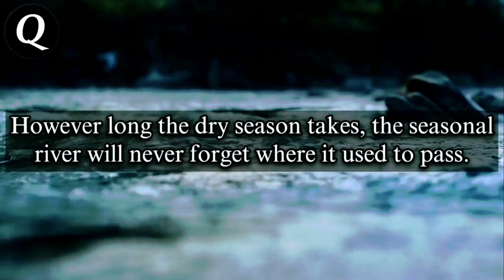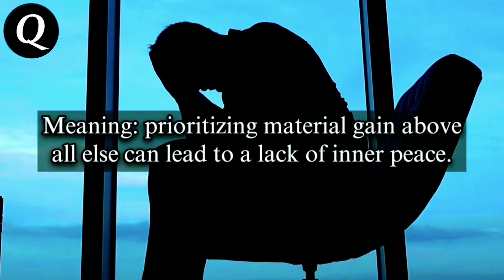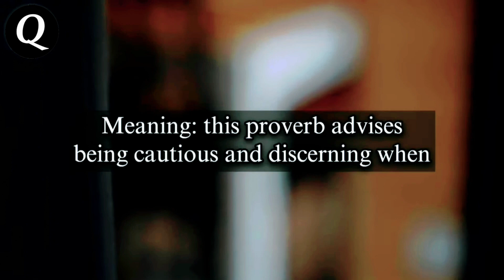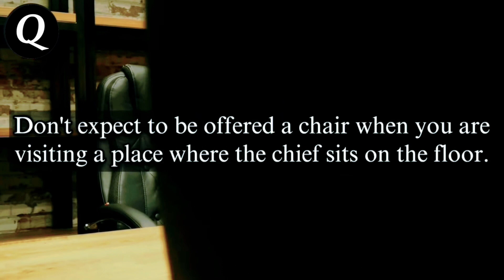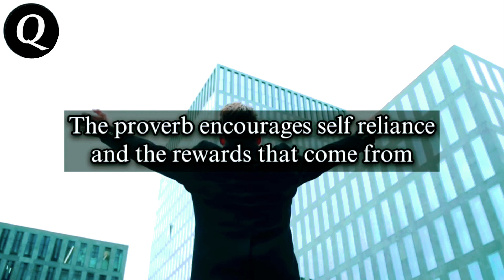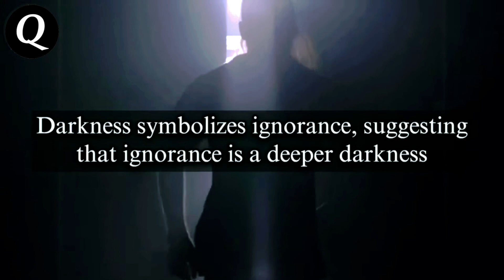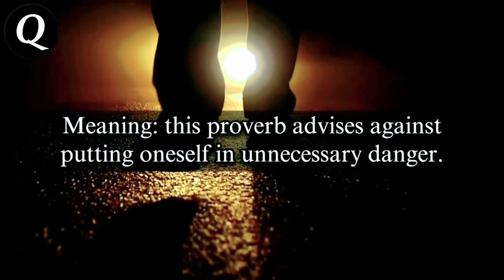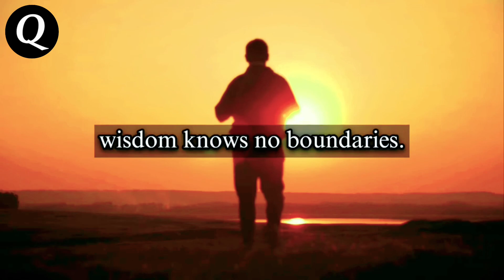26 Unique African Proverbs and Their Meaning | African Wisdom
african proverbs
top african proverbs
wise african proverbs
african quotes
wise african proverbs and sayings
proverbs
african sayings
inspirational quotes
deep african wisdom
best african proverbs
african proverbs about life
motivational quotes
african proverbs and wise sayings
sayings
quotes
wisdom
african wise quotes
proverbs and sayings
the best african wise proverbs
famous african proverbs
african proverbs about wisdom
african quotes about life
wise thoughts
wise thoughts about life
quotes about love
proverbs from africa
wise african quotes
african quotes and proverbs
inspiration
africa quotes
quotes channel
love quotes
african proverbs and their meanings
the wisdom of the peoples of africa
top 10 african proverbs
mind blowing african proverbs
best african quotes
great african quotes
african love quotes
life changing quotes
native african proverbs
quotes of the day
top 10 best african proverbs